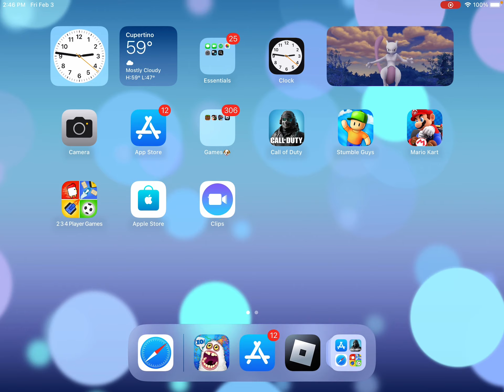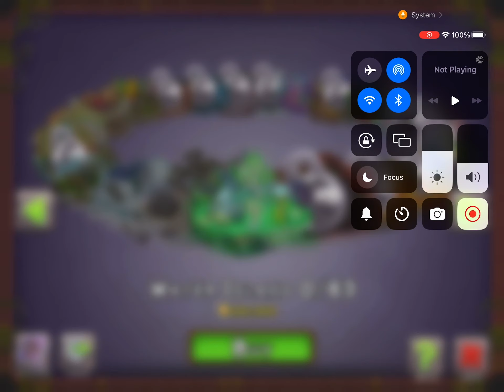My singing monsters first ￼